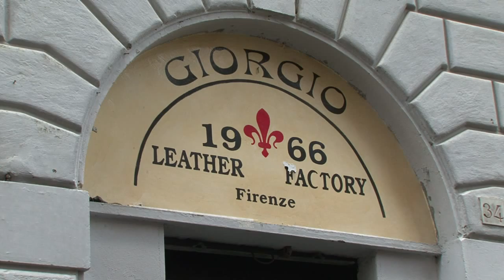Foreigners flock to Florence to learn shoemaking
A stone's throw from the Duomo in Florence, students from around the world are learning the art of shoemaking from an Italian master and bringing fresh hope to an artisan trade in crisis. Duration: 02:18